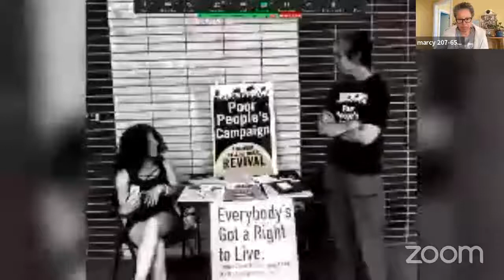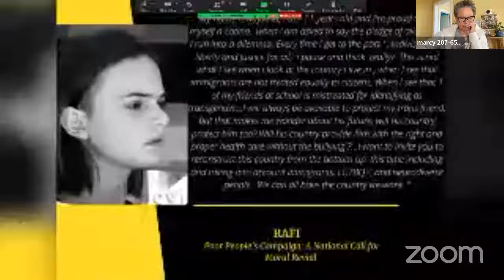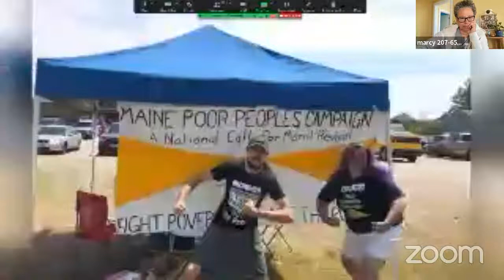Rev. Dr. Liz Theoharis, Poor People's Campaign: Peace Action Maine Keynote Address 2022